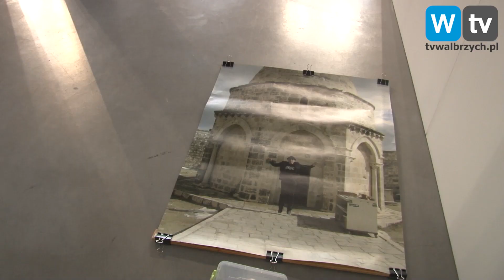Telewizja Wałbrzych - Cykl Kategorium powraca do Wałbrzycha